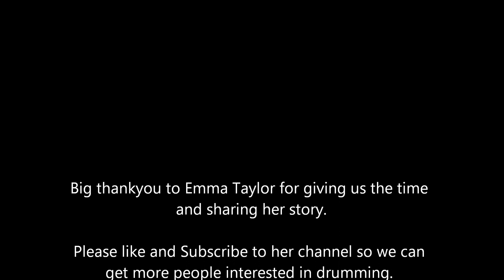Chewing the Phat with Emma Taylor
Relaxed chat with Emma Taylor about about her trending YouTube channels Sounds like Emma and Love to Learn Drums. We chat about recording with artists such as Ilona Mahieu, Bryony Dunn and many more.